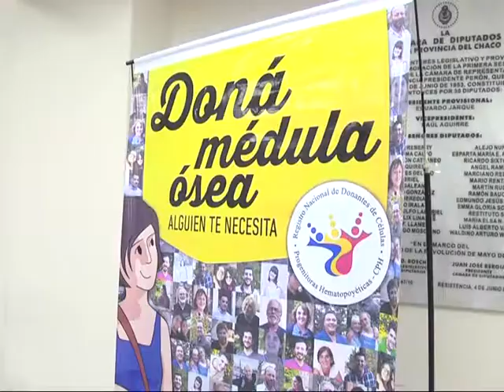CARIM PECHE - PROGRAMA DE DONACION VOLUNTARIA DE MEDULA OSEA